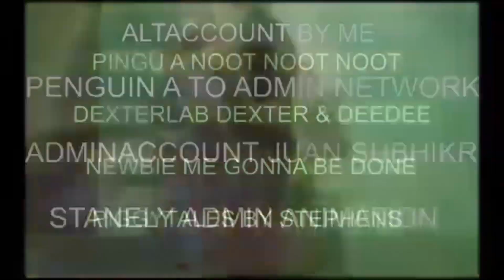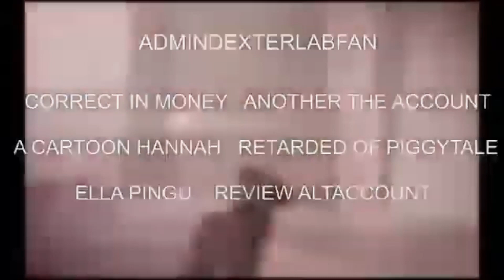ytp pixel gun